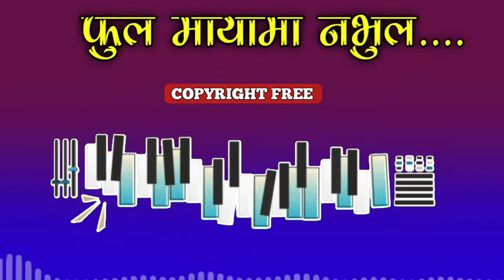fula mayama nabhula copyright free tune | nepali copyright free music| nepali folk tune